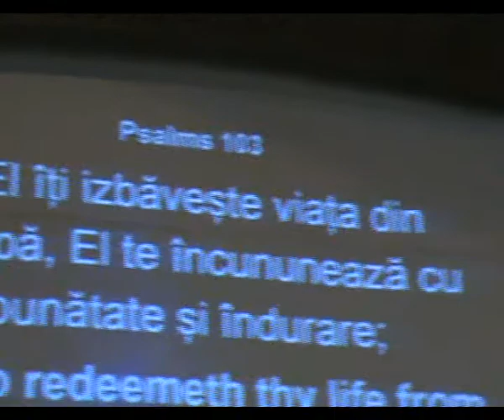Mesaj (5) fr. Karl Smith - 26.11.2009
Mesaj fr. Karl Smith - traducere fr. Cristi Ouatu (Ziua Mulţumirii - Fullerton, CA, USA)